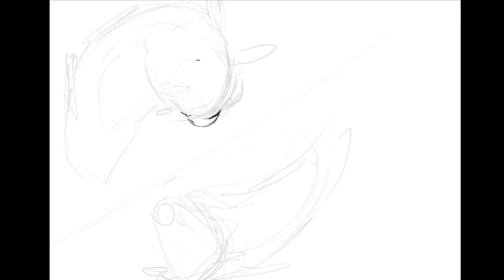UNWANTED, OR WANTED TOO MUCH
'Fate' - On opposite sides of a fence, a badger - unwanted and decimated because considered an economical disturbance - and a pig - bred and killed for economical gain - represent the sad fate of many animals under the tyranny of mankind. This artwork contains a quote from the documentary "Earthlings" (link below).
Artwork made using IPad Procreate App.

► Anonymous for the Voiceless - Find a street activism group in your area